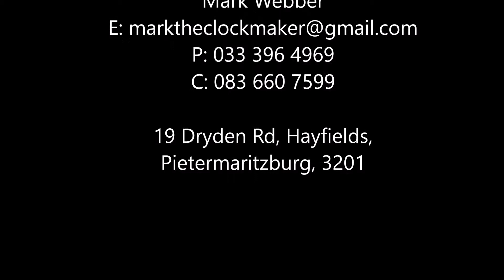Mark The Clock Maker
Clock making has been in the Webber family for over 100 years.
My grandfather, A. G. Webber learnt the trade from his uncle in the UK before coming out to South Africa in the early 1900s. Grandad’s cousin, Gerald Webber spent his entire life working in the Westclocks factory in England.